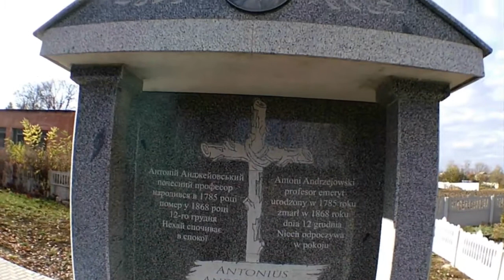Меморіал Антонію Анджейовському у Ставищі | о. Марек Рудзь ⌛ 15 хв у Стайнях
29 вересня 2018 року у смт Ставище освячено символічний меморіал ботаніку, природознавцю Антонію Анджейовському (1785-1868), який останні декаду життя розвивав у містечку Ставище Таращанського повіту ботанічний сад графа Владислава Браницького (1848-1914).
Antoni Andrzejowski помер 12 грудня 1868 року у Ставищі. В нашому містечку він прожив 12 років, опікуючись озелененням маєтностей графа Владислава Браніцького та продовжуючи свою наукову працю.
Могила Антонія Анджейовського до наших днів не збереглася, відомо тільки, як вона виглядала з ескізу 1913 року. Цей ескіз використано в проекті меморіалу богуславських архітекторів Петра Пшевлоцького та Олександра Вартилецького.
Дієцезіальний священник Марек Рудзь вирішив ушанувати пам'ять парафіянина символічним монументом.

 Ставищі Анджейовський вільно займався садівництвом і дописував свою працю «Флора України». Її перший том вийшов уже після смерті вченого — у Варшаві 1869 під назвою «Flora Ukrainy, czyli opisanie roślin dziko rosnących w Ukrainie przed-Dnieprowej i sąsiednich okolicach Wołynia i Podola». Це видання визнають третім подібного штибу в історії ботаніки, а друковані праці й гербарії Анджейовського увійшли в основний фонд науки з вивчення флори Української РСР.
Другий том «Флори…», припускають, загубився десь у замках Браніцького.
У 1857 році Анджейовський, у свої 72 роки, заснував ботанічний сад для вирощування українських рослин.
Листувався зі Ставища з французьким ботаніком Жозефом Декеном (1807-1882), президентом Французької академії наук. Останній лист відправив 20 листопада 1868 року. У ньому Анджейовський повідомляв, що ось уже три роки, відколи він вислав у Париж насіння кількох рослин з України — а як відтоді розрісся його сад. То була лише перша партія, а буде ще не одна відправлена до Саду рослин у Парижі (Jardin des Plantes). Зразки гербарію, вислані Жозефу Декену, Анджейовський визначив як «усі рідкісні рослини України» і попросив допомогти ідентифікувати їх, дати їм назву.
Помер 12 грудня 1868 року, похований у Ставищі. На пам’ятнику Браніцькі викарбували: «Antonius Andrzejowski, profesor emerit. natus anno domini 1785, obiit atino 1868 die 12 Decembris».
Після смерті Анджейовського його товариш Опанас Рогович уклав «Наблюдения А. Л. Андржэйовского о местонахождениях замечательных растений здешней флоры, преимущественно дикорастущих в окрестностях г. Ставище и ближайших к нему местностях. Из посмертных его заметок, сообщенных гр. А. В. Браницким» («Приложения к обозрению семенных и высших споровых растений, входящих в состав флоры губерний Киевского учебн. Округа», Киев, 1869, стр. 247-308).
Із варшавського часопису «Ziemia» від 26 квітня 1913 року можна дізнатися, що така собі E. Березовська побувала в Ставищі на могилі Анджейовського. Вже тоді могила була недоглянута, а до нашого часу не збереглася.
29 вересня 2018 року з ініціативи отця Марека Рудзя на кладовищі встановлено символічний меморіал-надгробок Анджейовському (усі відео з цієї події можна переглянути
Дійсний член Московського товариства природодослідників (1823), член-кореспондент Університету святого Володимира в Києві.
Учень Віллібарда Бессера (доктора медицини, дійсного члена Петербурзької АН та Академії природознавців «Леопольдіна»).
Анджейовського разом і Бессером згадують як піонерів досліджень у галузі біології в Україні, а також з-поміж перших викладачів ботаніки Університету святого Володимира (засн. 1834). Ідучи на пенсію 1841 року, Анджейовський передав свої понад 9000 листів гербарію Університету, нині вони зберігаються в Інституті ботаніки НАН України, але якийсь олух на якомусь етапі змішав їх з гербарієм Бессера, щоб усе роз'єднати, треба витратити, мабуть, пів життя, якщо не більше.